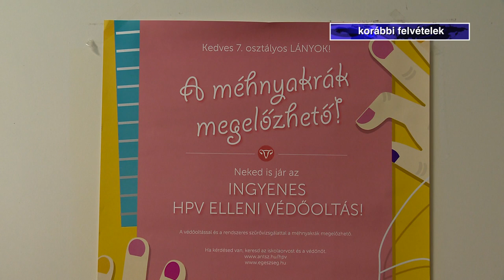Megelőzés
Egyre több szülő dönt úgy, hogy beadatja gyermekének a HPV elleni védőoltást. Az idei tanévtől kezdődően ráadásul már nem csak a hetedikes lányok, hanem a fiúk számára is ingyenesen elérhető a vakcina. Bár egyes gyógyszeripari cégek jelezték, hogy ha ilyen mértékben növekednek az igények, készlethiány alakulhat ki, egyelőre van elég oltóanyag a patikákban.